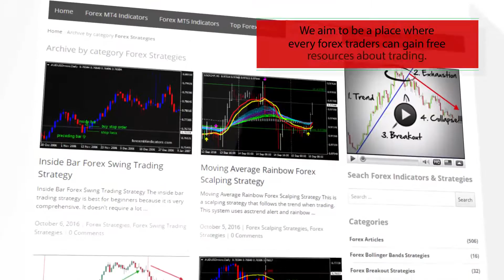TEMA – indicator for MetaTrader 4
-About-

Forex Strategies
Forex Indicators
Forex Systems